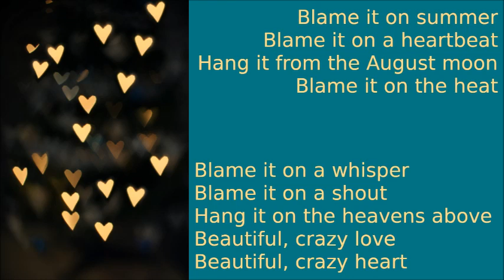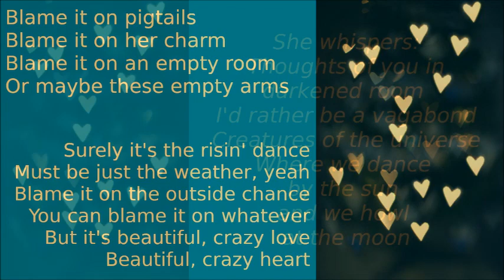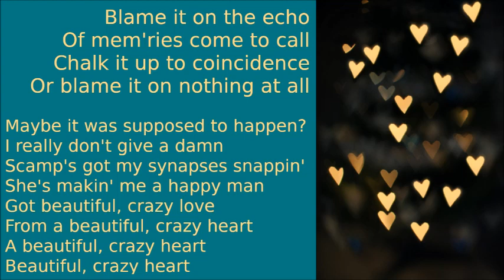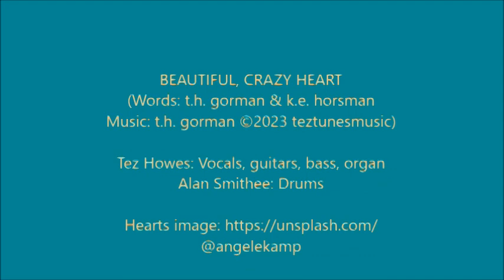Beautiful Crazy Heart LYRIC VID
Beautiful, Crazy Heart